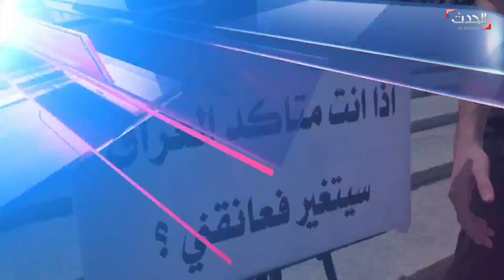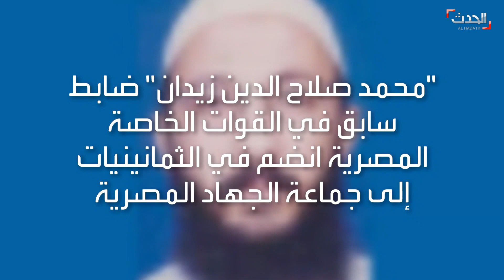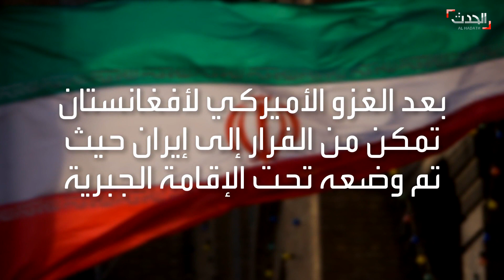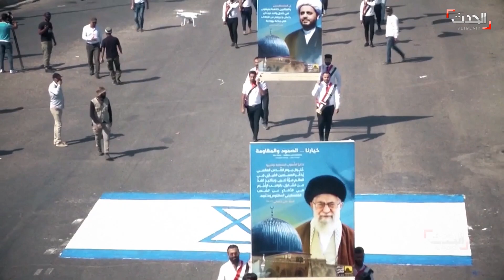الأخبار الليلة | مقتل "عقل" القاعدة يورط إيران.. ومبادرة عراقية "تخرق" جدران الأزمة